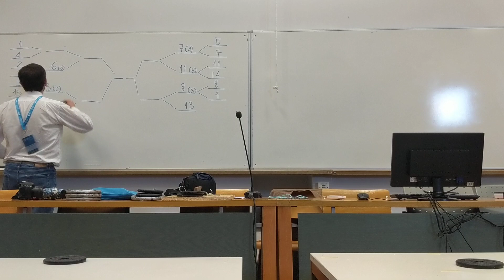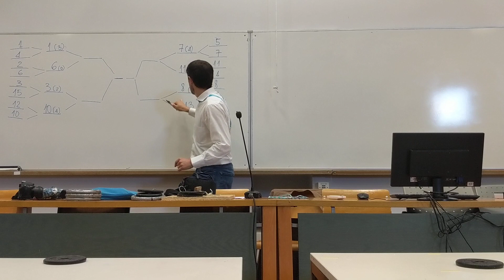Torres de Esparguete 2018